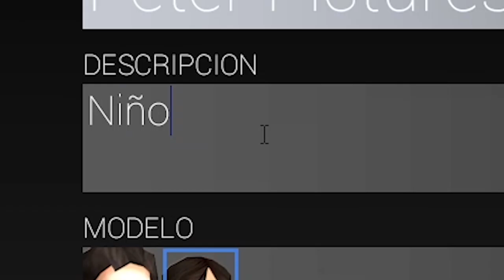Esto pasa si juegas a HARRY POTTER ROLEPLAY en 2020 | Recopilación Twitch #2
✅Instant Gaming (Juegos BARATISIMOS)✅🎮

🤙Mis redes🤙